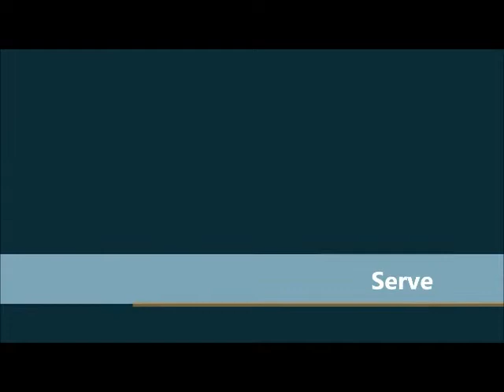Adriana Armendariz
Adriana Armendariz - Womens Tennis Recruiting Video